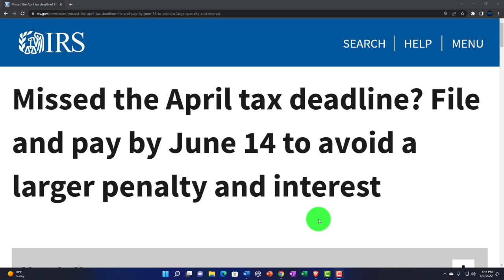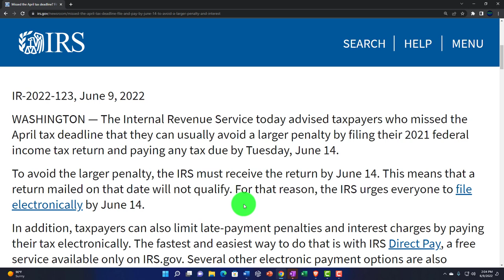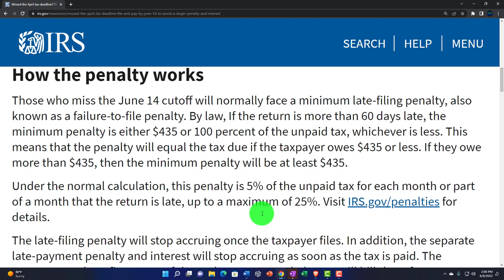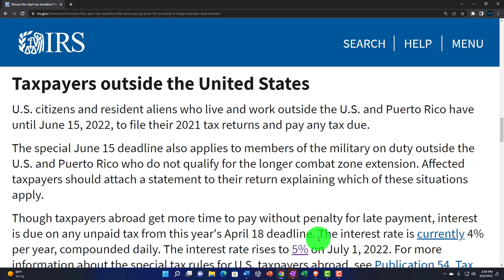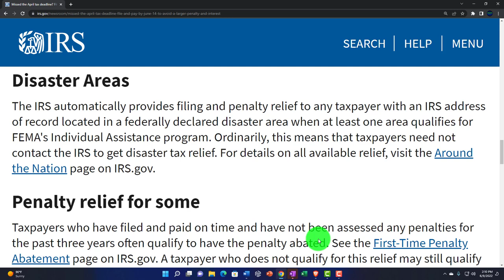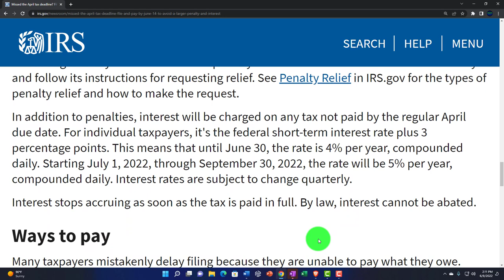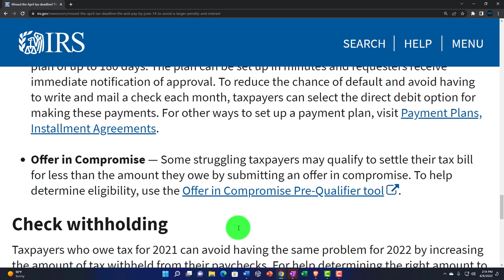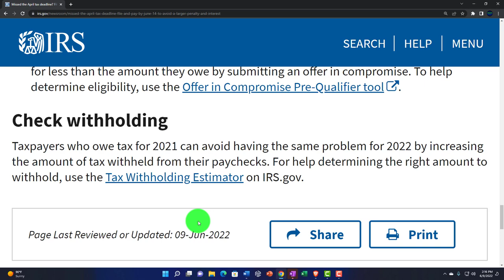Missed the April tax deadline File and pay by June 14 to avoid a larger penalty and interest 180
Missed the April tax deadline File and pay by June 14 to avoid a larger penalty and interest
The Internal Revenue Service today advised taxpayers who missed the April tax deadline that they can usually avoid a larger penalty by filing their 2021 federal income tax return and paying any tax due by Tuesday, June 14.

To avoid the larger penalty, the IRS must receive the return by June 14. This means that a return mailed on that date will not qualify. For that reason, the IRS urges everyone to file electronically by June 14.

In addition, taxpayers can also limit late-payment penalties and interest charges by paying their tax electronically. The fastest and easiest way to do that is with IRS Direct Pay, a free service available only on IRS.gov. Several other electronic payment options are also available. Visit IRS.gov/payments for details.

How the penalty works
Those who miss the June 14 cutoff will normally face a minimum late-filing penalty, also known as a failure-to-file penalty. By law, If the return is more than 60 days late, the minimum penalty is either $435 or 100 percent of the unpaid tax, whichever is less. This means that the penalty will equal the tax due if the taxpayer owes $435 or less. If they owe more than $435, then the minimum penalty will be at least $435.

Under the normal calculation, this penalty is 5% of the unpaid tax for each month or part of a month that the return is late, up to a maximum of 25%. Visit IRS.gov/penalties for details.

The late-filing penalty will stop accruing once the taxpayer files. In addition, the separate late-payment penalty and interest will stop accruing as soon as the tax is paid. The taxpayer need not figure any of these charges. Instead, the IRS will bill them for any amount due.

Other filing deadline rules
Some taxpayers get more time to file, even if they didn't request an extension. These special deadlines affect penalty and interest calculations for those who qualify, such as members of the military serving in combat zones, taxpayers living outside the U.S. and those living in declared disaster areas.

Combat zone taxpayers
Military service members and eligible support personnel serving in a combat zone have at least 180 days after they leave the combat zone to file their tax returns and pay any tax due. A complete list of designated combat zone localities can be found in Publication 3, Armed Forces' Tax Guide, available on IRS.gov.

Combat zone extensions also give affected taxpayers more time for a variety of other tax-related actions, including contributing to an IRA. Various circumstances affect the exact length of the extension available to taxpayers. Details, including examples illustrating how these extensions are calculated, are in the Extensions of Deadlines section in Publication 3.

Taxpayers outside the United States
U.S. citizens and resident aliens who live and work outside the U.S. and Puerto Rico have until June 15, 2022, to file their 2021 tax returns and pay any tax due.

The special June 15 deadline also applies to members of the military on duty outside the U.S. and Puerto Rico who do not qualify for the longer combat zone extension. Affected taxpayers should attach a statement to their return explaining which of these situations apply.

Though taxpayers abroad get more time to pay without penalty for late payment, interest is due on any unpaid tax from this year's April 18 deadline. The interest rate is currently 4% per year, compounded daily. The interest rate rises to 5% on July 1, 2022. For more information about the special tax rules for U.S. taxpayers abroad, see Publication 54, Tax Guide for U.S. Citizens and Resident Aliens Abroad, on IRS.gov.

Disaster Areas
The IRS automatically provides filing and penalty relief to any taxpayer with an IRS address of record located in a federally declared disaster area when at least one area qualifies for FEMA's Individual Assistance program. Ordinarily, this means that taxpayers need not contact the IRS to get disaster tax relief. For details on all available relief, visit the Around the Nation page on IRS.gov.